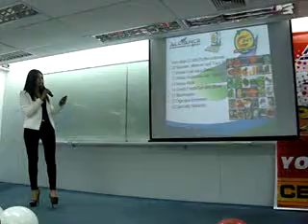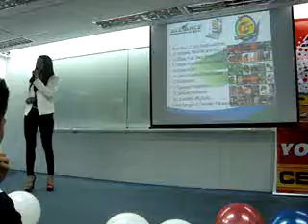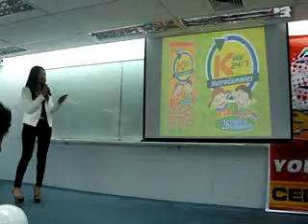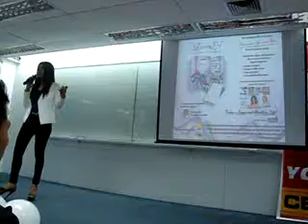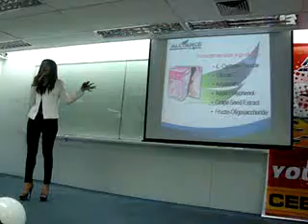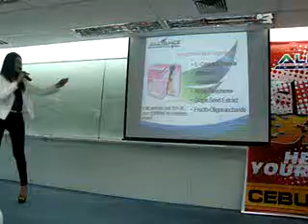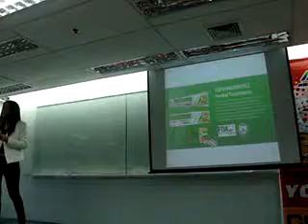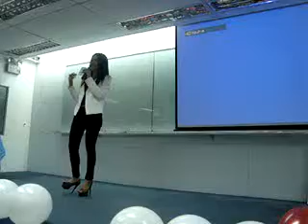AIM GLOBAL CEBU PRODUCT PRESENTATIONS AND TESTIMONIALS 3